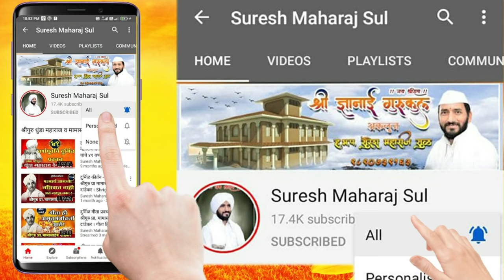जीवनसत्पथगामी प्रवचन । परमपुज्य गणेश्वर शास्त्री द्रविड काशी। विद्वत्ताप्रचुर चिंतन | Dravid Shastri